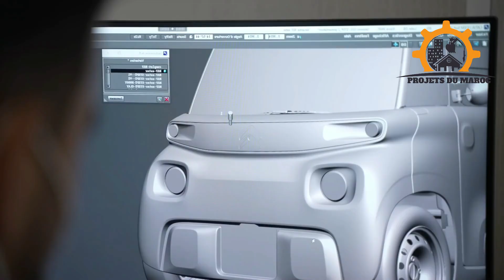AMDIE fait exploser les objectifs en 2022! Voici comment (58 000 emplois + 63 MMDH d'investissement)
🚢✨ Découvrez BilletBateauMaroc.fr 🚢✨

Et n'oubliez pas de mentionner que vous venez de la part de Projets du Maroc! Bon voyage! 🛳️🌅

Découvrez comment l'Agence Marocaine pour le Développement des Investissements et des Exportations (AMDIE) a dépassé ses objectifs en 2022, générant 63 milliards de dirhams d'investissement et créant près de 58 000 emplois. Nous détaillons les stratégies réussies de l'AMDIE pour booster l'économie marocaine, soutenir les entreprises exportatrices et promouvoir la marque Maroc. Ne manquez pas nos analyses sur la stratégie future de l'AMDIE, alignée sur les Hautes Orientations Royales pour stimuler davantage l'économie du Royaume. AMDIE Investissement Exportation EconomieMarocaine Emploi Maroc2022 StratégieEconomique HautesOrientationsRoyales Pour réserver votre billet de bateau vers le Maroc